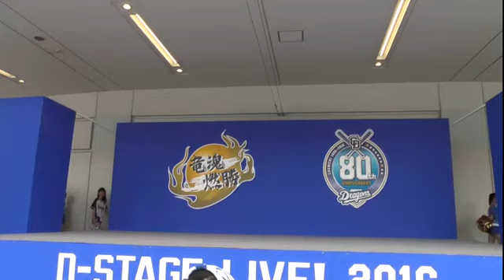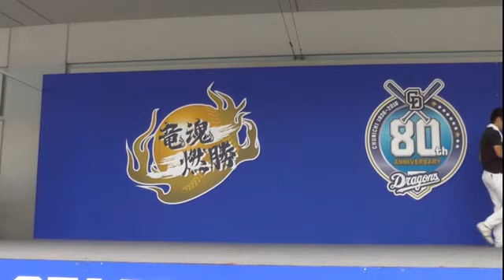16/07/23 夏の竜陣祭：DD知っとく情報 長谷川巧さんチアドラれなちゃん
DD知っ得情報の司会は長谷川巧さん
アシスタントはチアドラゴンズ2016れなちゃん